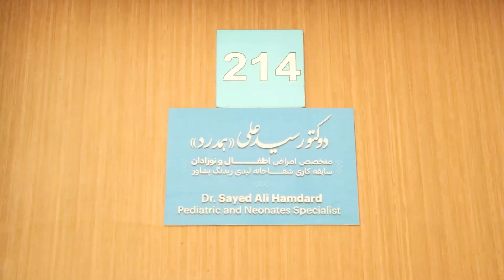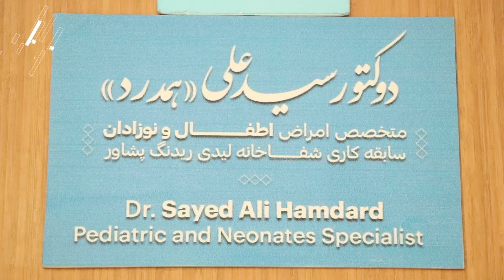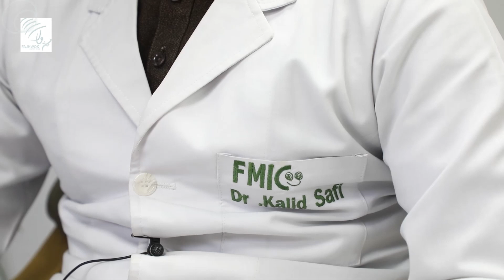داکتران: برای کودکان هر شش ماه بعد دوای ضد کرم امعا داده شود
داکتران: برای کودکان هر شش ماه بعد دوای ضد کرم امعا داده شود Doctors: Children should be given anthelmintic medicines every 6 months
 داکتران می‌گویند که برای وقایه از اسکاریس، یکی از شایع‌ترین عفونت‌های کرمی در نزد کودکان، در کنار رعایت حفظ‌الصحۀ شخصی و محیطی، باید هر شش ماه بعد برای کودکان دوای ضد کرم داده شود.
اسکاریس (Ascariasis) یکی از شایع‌ترین کرم‌های روده است که می‌تواند تا ۳۰ سانتی‌متر در روده رشد کند. این کرم لوله‌یی که به عنوان کرم گرد غول‌پیکر روده نیز شناخته می‌شود، معمولا در کودکان شایع‌تر است.
داکتر سید‌علی همدرد متخصص امراض داخله اطفال و نوزادان موظف در «شفاخانۀ تخصصی باسط» به آژانس خبری پژواک گفت: «کرم اسکاریس یک نوع پرازیتی است که در رودۀ انسان‌ها یک نوع مریضی به‌نام اسکاریازز را به وجود می‌آورد، این پرازیت، زیادتر در نزد کلان سالان و کودکان مریضی اسکاریازز را به وجود می‌آورد.»

 وی می‌گوید، کرم اسکاریس که می‌تواند تا بیش از ۳۰ سانتی متر در رودۀ انسان رشد کند، تقریبا چهارم قسمت نفوس جهان با این مشکل مواجه می‌باشند و بیشتر کودکان از سن سه‌ تا شش ساله‌گی به آن مصاب می‌شوند، زیرا کودکان نمی‌توانند که حفظ الصحه شخصی خود را به‌صورت درست رعایت کنند.

برای_ کودکان
هر_ شش
ماه_ بعد
دوای_ ضد
# داده شود

Doctors#
 Children should#
 be _given#
 anthelmintic#
 medicines#
every _6 _months#